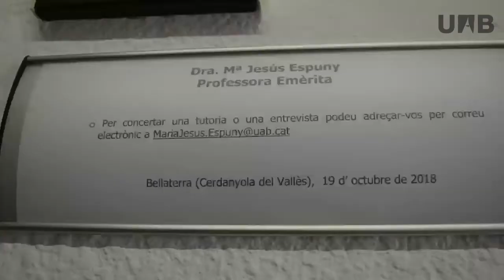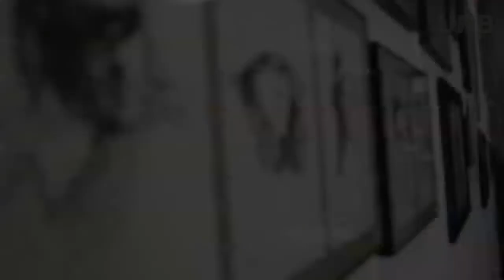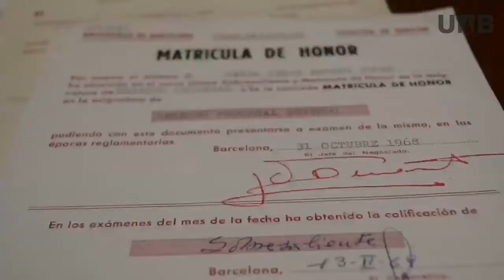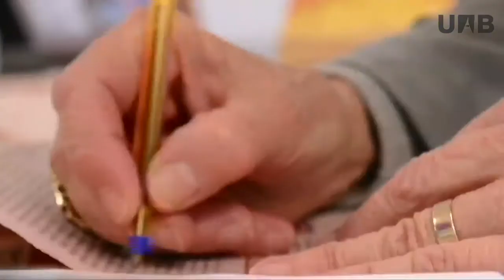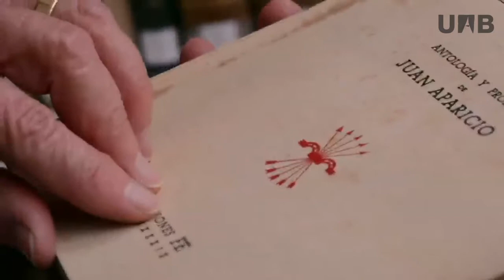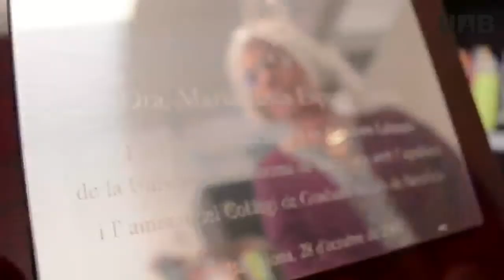La UAB commemora el Dia Internacional de les Dones Treballadores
Acte institucional amb motiu del Dia Internacional de les Dones Treballadores a la Sala d'Actes del Rectorat. Enguany s'ha reconegut la figura de la Dra. María Jesús Espuny, professora emèrita del Departament de Dret Públic i de Ciències Historicojurídiques i Directora del Centre d’Estudis de Recerca Dones i Drets (CEDD).